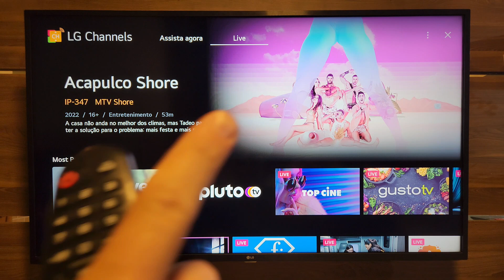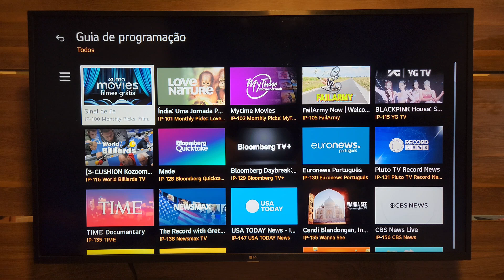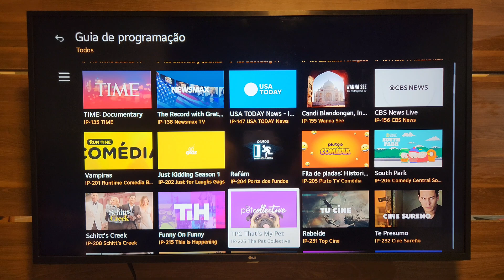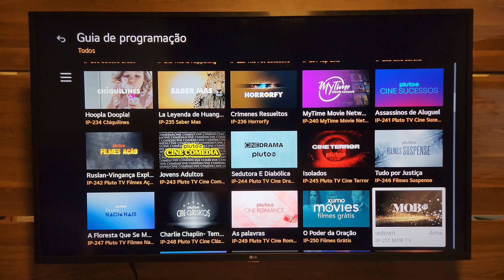LG CHANNELS | 152 CANAIS | Análise do APP em 2022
Olá!

Neste vídeo vamos mostrar como está o serviço de streaming gratuito da LG, o LG CHANNELS. Ele está presente nativamente nas SMART TVS da LG, e hoje conta com 152 canais totalmente gratuitos. Ele é rival do SAMSUNG TV PLUS, que está presente nas TVS da SAMSUNG.